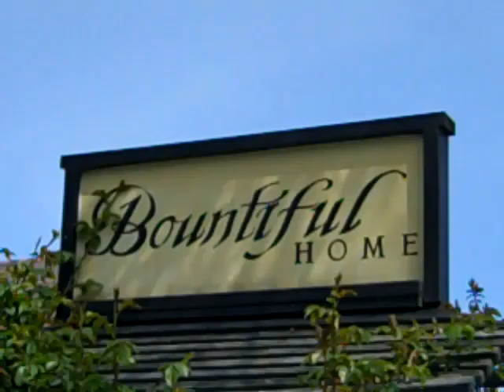Day 237 of 365 Things To Do In Edmonds, WA - Bountiful Home & Nursery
Four years ago he opened this wonderful store nestled in Downtown Edmonds in a 100 year old house. Old World Home Decor with an organic influence greet those who enter. In the backyard of the shop is a growing Nursery and gardens filled with surprise. Junk fences laden with relics of yesterday wrap the Nursery while old apple trees and a wonderful collection of favortite flowers come and go with the changing season. After 4 years my business has changed a bit, from Home Decor and gift to Home Decor with an emphasis on "found objects" i.e., antiques etc. both for the home and garden.

Stop by and check out this unique shop in Edmonds.

Located at 122 - 4th Avenue S., Edmonds, WA 98020